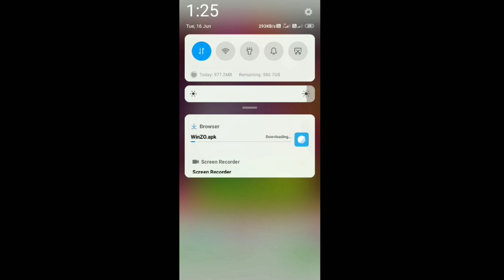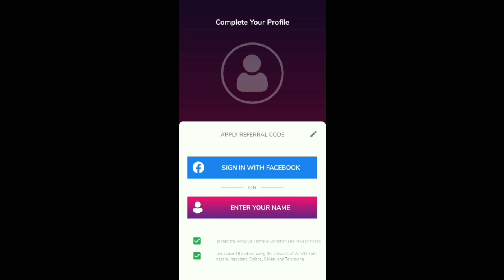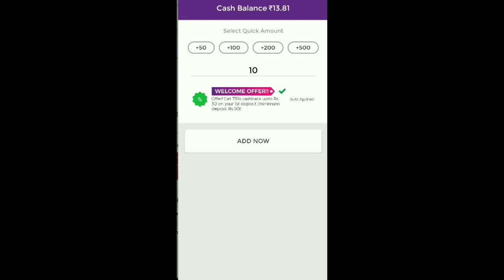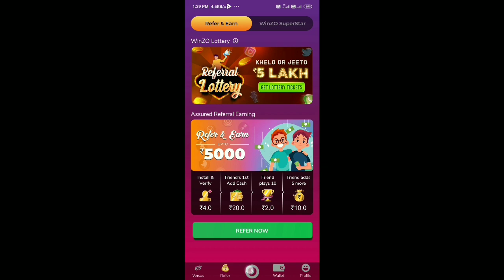Free তে Diamond 💎 নিতে পারবেন সবাই || Free dj alok in free fire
আজ কী কী আপডেট এসেছে আমি আপনাদের এই ভিডিওতে দেখিয়ে দেব । বন্ধুরা ভিডিও ভালো লাগলে লাইক , শেয়ার করুন এবং আরো এইরকম ভিডিও দেখতে আমাদের চ্যানেল টি সাবসক্রাইব করুন ।

Backgrund music

Thnksh for wach this video